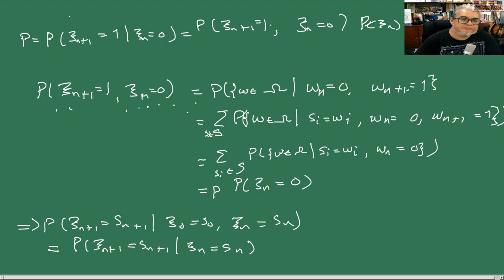Proba y estocasticos Sesión 30. Ecuación de Chapman-Kolmogorov